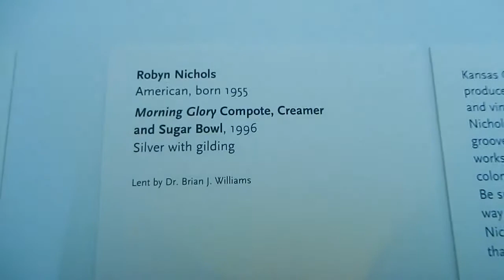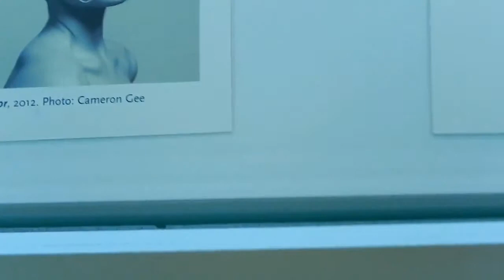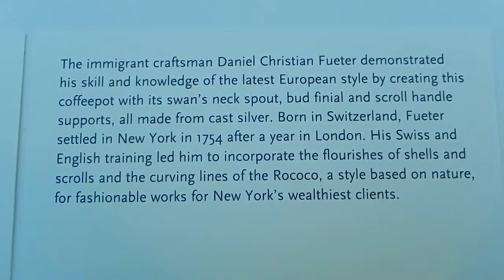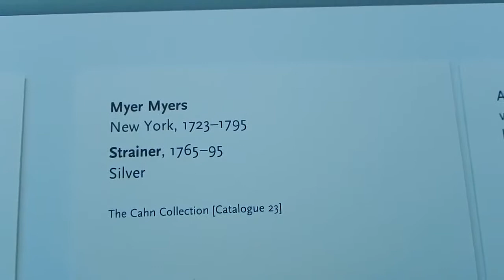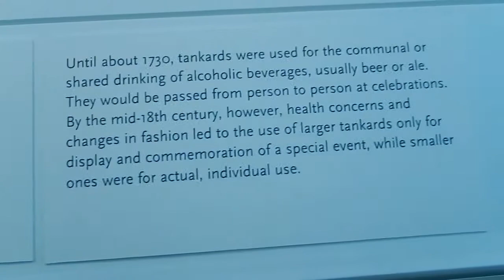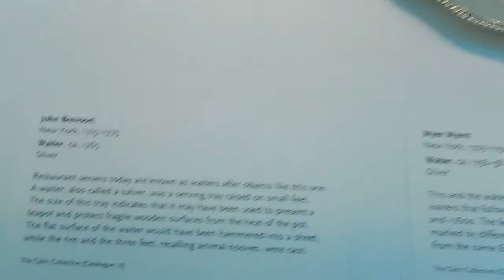АМЕРИКА #218 американское серебро Early American Silver HD